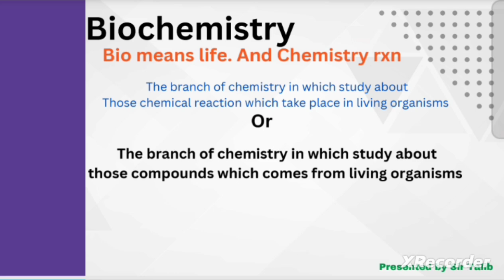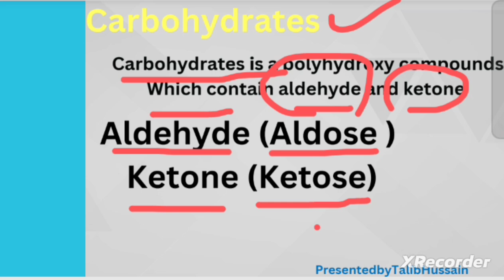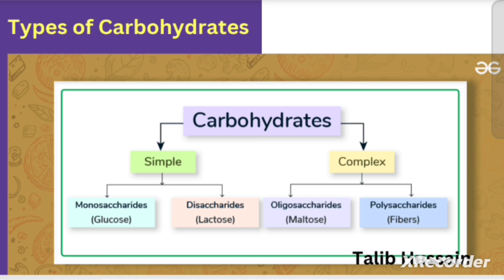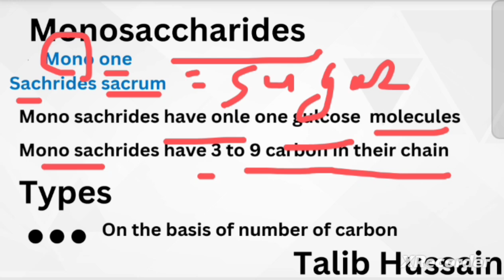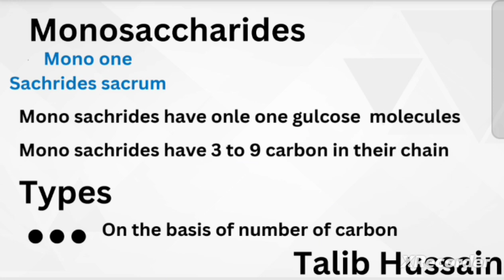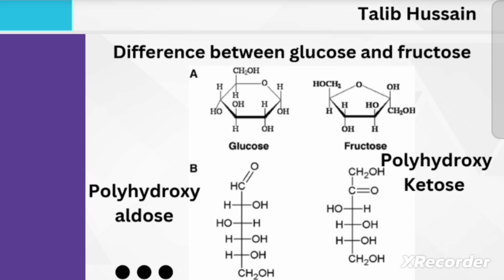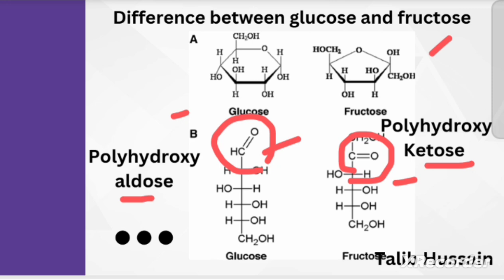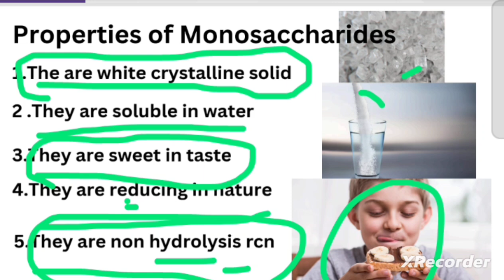Biochemistry Carbohydrates: Monosaccharides, Disaccharide, Disaccharide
Carbohydrates are biomolecules that play a vital role in biochemistry, serving as energy sources, structural components, and cellular messengers. They are classified into monosaccharides, disaccharides, and polysaccharides, and their metabolism is crucial for cellular respiration, glycolysis, and glycogen synthesis. Understanding carbohydrate biochemistry is essential for grasping various biological processes and has significant implications for human health and dise